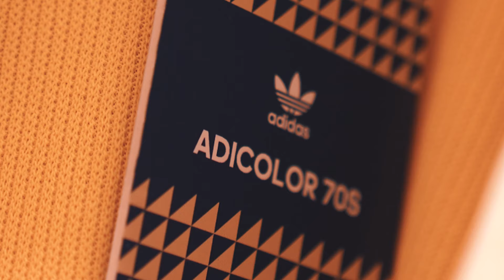Tendencias URBANAS 👟 que están fuera de los límites